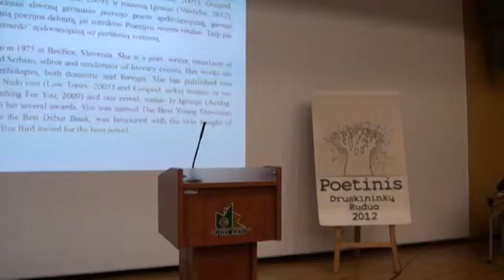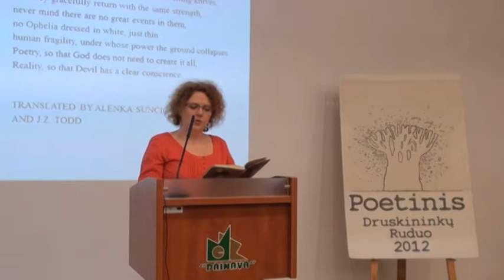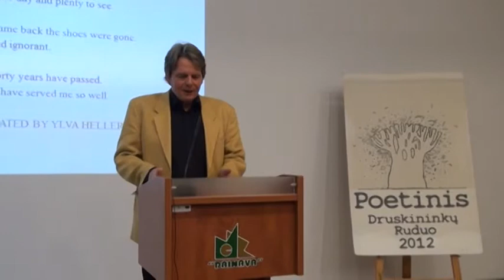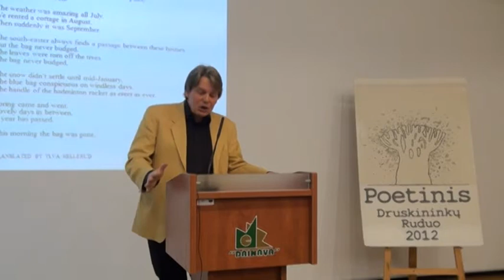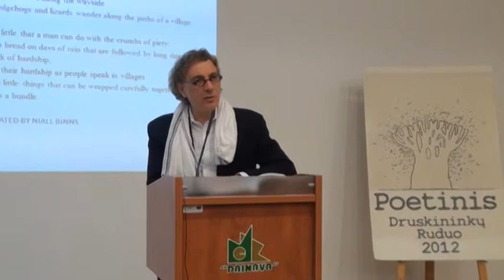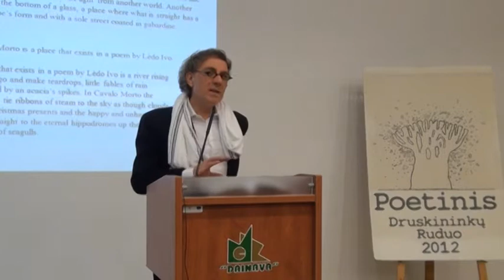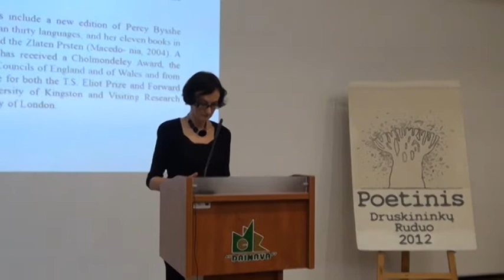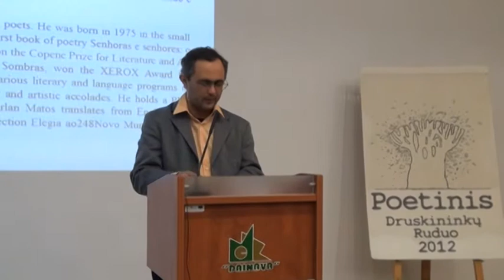PDR 2012 pirmos dienos vakaro skaitymai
Festivalis Poetinis Druskininkų ruduo vyko 2012 m. spalio 3--8 d. Jame dalyvavo daugiau nei šimtas dvidešimt poetų, literatūros kritikų, leidėjų iš Lietuvos ir kitų pasaulio šalių.